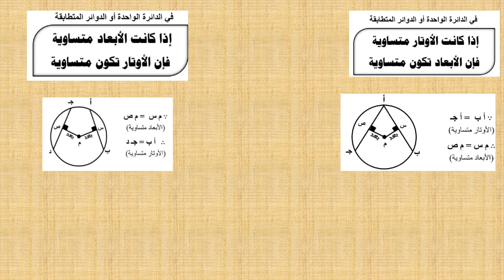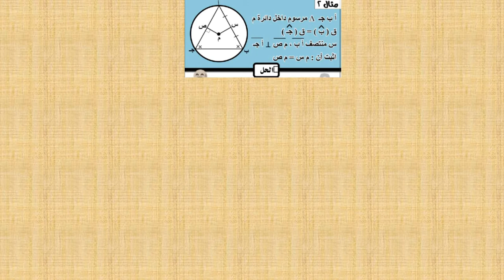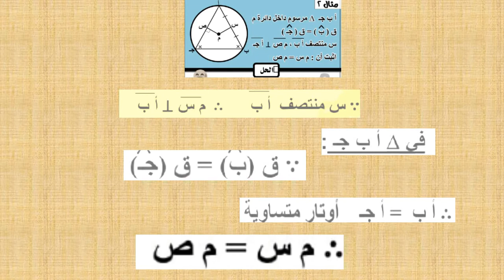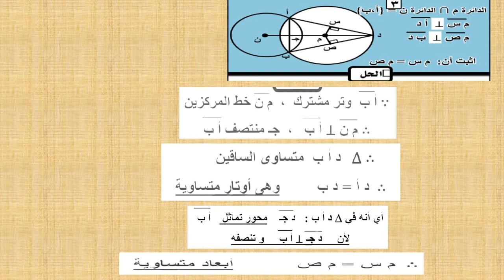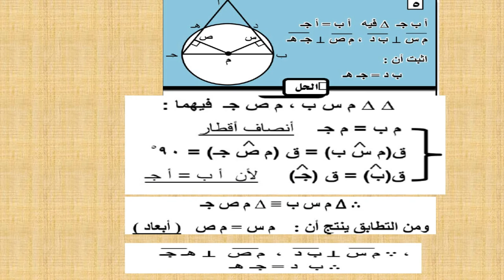العلاقه بين اوتار الدائره ومركزها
هندسة 3ع ت2